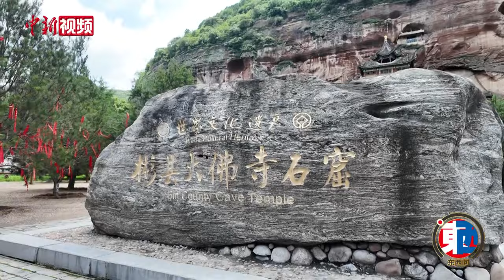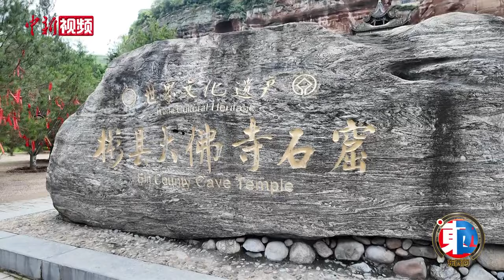【东西问】王双怀：彬州大佛寺石窟的东西方文化交流体现在哪？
唐朝初建，李世民为超度浅水原大战中阵亡的将士亡魂，在唐长安城附近修建了应福寺，也就是如今的彬州大佛寺。这座寺院成为唐都长安附近的重要佛教石窟寺，也是陕西省境内规模最大、价值最高的一座石窟寺。那么彬州大佛寺石窟有何历史地位？其在艺术造型上体现了哪些东西方文化交流？近日，陕西师范大学历史文化学院教授王双怀接受中新社“东西问”专访，就此作出解答。